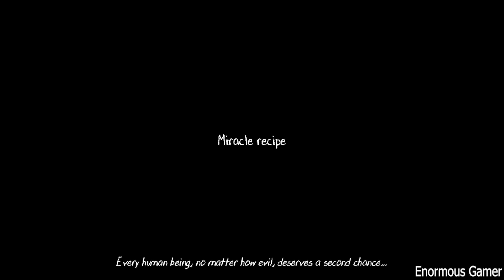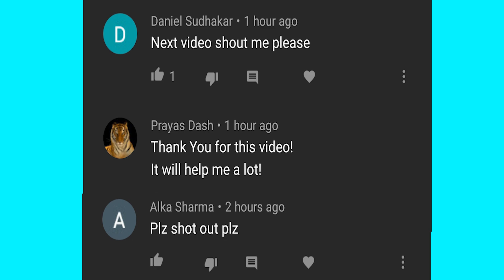Evil nun 2 Miracle Recipe Hard Mode | Enormous Gamer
Hello Everyone ,
                  I am Enormous gamer .I play different games from different developers like horror , arcade , adventure and more. In this video I have played Evil Nun 2 New Update . They have added a new chapter called Miracle Recipe. I did it in Hard  mode . I hope you will like the video

Screen recorder I use - Samsung inbuilt recorder